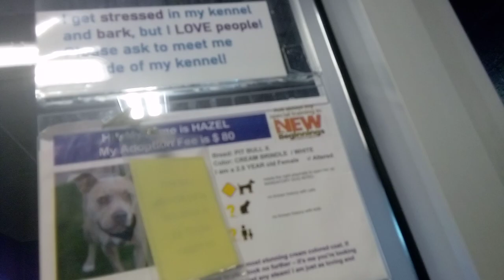Hazel 2 Yr Old Pet ID 904061 in large room for HSSAZVID 20211206 144642